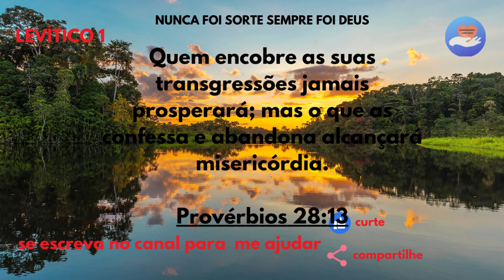O Desafio da Santidade no Velho Testamento /LEVÍTICO 1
O Desafio da Santidade no Velho Testamento, mergulhe em um universo de ensinamentos profundos sobre a vida consagrada a Deus. Conheça as leis, rituais e princípios que moldaram a relação do povo de Israel com o divino.

Conteúdo para o Crescimento Espiritual Para Você e Seus Filhos LINK BAIXO.